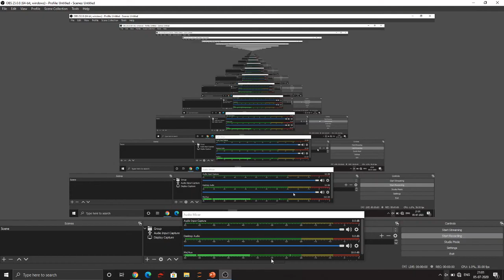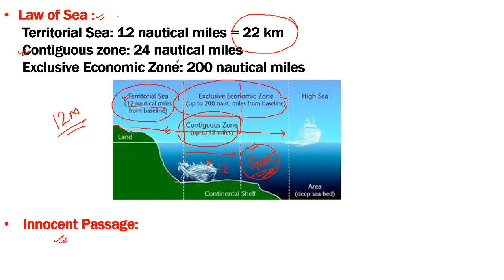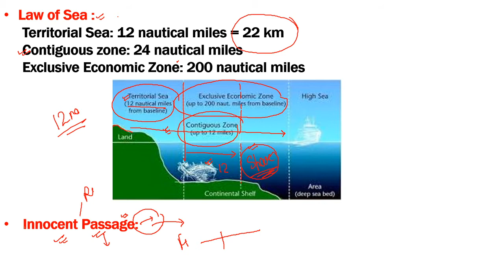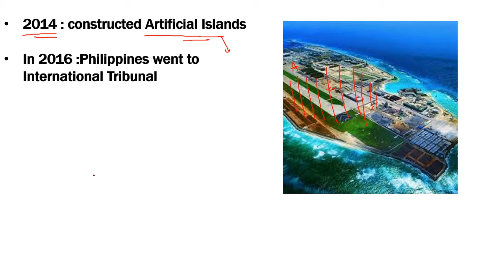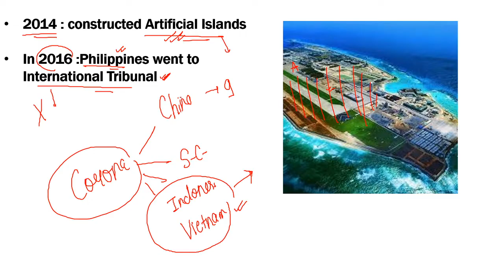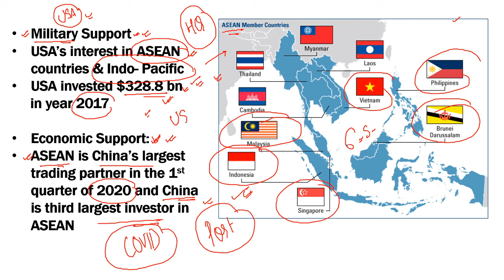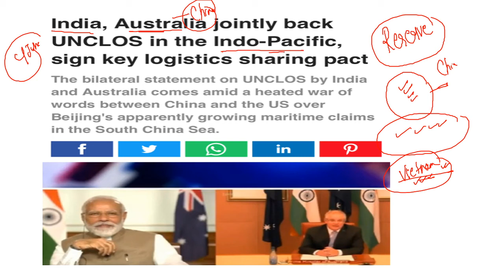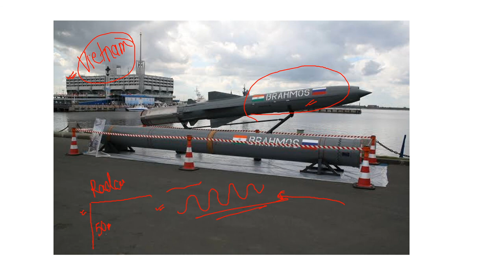South China Sea Dispute (दक्षिण चीन सागर विवाद) and Importance for India : ThinkGK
Current Affairs Topic: South China Sea Dispute and Importance for India - by Kirti Ma'am - ThinkGK
दक्षिण चीन सागर विवाद

About Videos:
The South China Sea disputes involve both island and maritime claims among several sovereign states within the region, namely Brunei, the People's Republic of China (PRC), the Republic of China (ROC/Taiwan), Indonesia, Malaysia, the Philippines, and Vietnam. An estimated US$3.37 trillion worth of global trade passes through the South China Sea annually,which accounts for a third of the global maritime trade.[2] 80 percent of China's energy imports and 39.5 percent of China's total trade passes through the South China Sea.

The disputes include the islands, reefs, banks, and other features of the South China Sea, including the Spratly Islands, Paracel Islands, Scarborough Shoal, and various boundaries in the Gulf of Tonkin. There are further disputes, including the waters near the Indonesian Natuna Islands, which many do not regard as part of the South China Sea.[3] Claimant states are interested in retaining or acquiring the rights to fishing stocks, the exploration and potential exploitation of crude oil and natural gas in the seabed of various parts of the South China Sea, and the strategic control of important shipping lanes.

India and Australia signed two bilateral military agreements on June 4, 2020. These  bilateral military agreements are the initial steps in deepening of the defense relationship, said the statements released by India and Australia.  This agreement includes Indo-Pacific region, including the South China Sea. South China Sea is a part of the Pacific Ocean. South China Sea is among the busiest and most important  shipping routes. South China Sea also holds vast oil and natural gas reserves. China claims more than 80% of the South China Sea. Vietnam, Philippines, Malaysia, Taiwan and Brunei also claim parts of the same area.

Complete Current Affairs for Banking, SSC, Railways and Defence, State PSC & UPSC etc